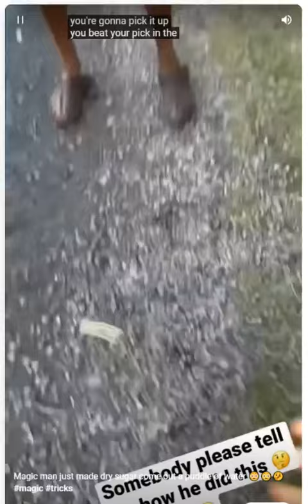SHORT# Magic man just made dry sugar come out a puddle of water 😳😳🤔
Magic man just made dry sugar come out a puddle of water 😳😳🤔